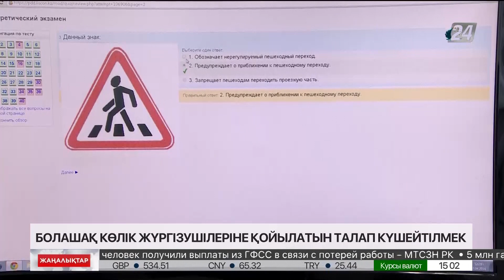26 қазан 2022 жыл - 15:00 жаңалықтар топтамасы